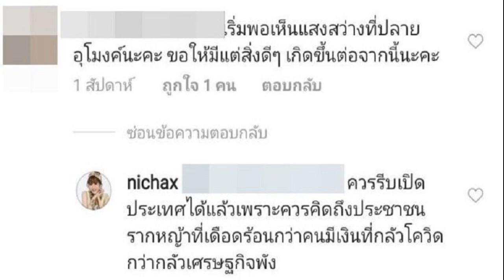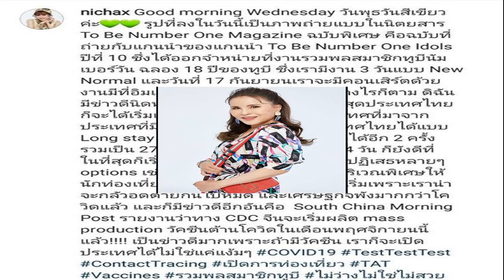ทูลกระหม่อมฯ รับสั่งดีใจเปิดประเทศกลัวอดตายกันหมด เศรษฐกิจพังมากกว่าโควิดแล้ว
26 ก.ย. 2563
15:59 น.
ทูลกระหม่อมฯ รับสั่งดีใจเปิดประเทศกลัวอดตายกันหมด เศรษฐกิจพังมากกว่าโควิดแล้ว รับสั่งควรคิดถึงประชาชนรากหญ้าที่เดือดร้อน กว่าคนมีเงินที่กลัวโควิด
จากกรณีหลังที่ประชุมคณะรัฐมนตรีเมื่อวันที่ 15 ก.ย. ที่ผ่านมา เห็นชอบแนวทางการเปิดรับนักท่องเที่ยวประเภทพิเศษพักในประเทศไทยได้ 270 วัน โดยเน้นไปที่กลุ่มเมืองในประเทศที่มีความปลอดภัย โดยมีมาตรการคัดกรองและควบคุมเหมือนคนไทยที่กลับจากต่างประเทศ คือต้องกักตัวในโรงแรมที่เข้าร่วมเป็นสถานกักเชื้อ (เอเอสคิว) 14 วัน และมีการตรวจหาเชื้อตั้งแต่ก่อนเข้ามาภายใน 72 ชั่วโมง ตรวจหลังเข้ามาแล้วอีก 1 ครั้งโดยตลอด ซึ่งย้ำว่าต่างชาติที่ต้องการเข้ามาจะต้องกักตัวอย่างน้อย 14 วัน และไม่อนุญาตให้เดินทางออกนอกพื้นที่ที่กักตัวอย่างเด็ดขาด ไม่ว่าจะเป็นนักท่องเที่ยวต่างชาติในกลุ่มใดก็ตาม

ล่าสุด ทูลกระหม่อมหญิงอุบลรัตนราชกัญญา สิริวัฒนาพรรณวดี ทรงโพสต์อินสตาแกรมส่วนพระองค์ nichax ว่า Good morning Wednesday วันพุธวันสีเขียวค่ะ รูปที่ลงในวันนี้เป็นภาพถ่ายแบบในนิตยสาร To Be Number One Magazine ฉบับพิเศษ คือฉบับที่ถ่ายกับแกนนำของแกนนำ To Be Number One Idols ปีที่ 10 ซึ่งได้ออกจำหน่ายที่งานรวมพลสมาชิกทูบีนัมเบอร์วัน ฉลอง 18 ปีของทูบี ซึ่งเรามีงาน 3 วันแบบ New Normal และวันที่ 17 กันยายนเราจะมีคอนเสิร์ตด้วย งานมีที่อิมแพคเมืองทองธานี
“อย่างไรก็ตาม ดิฉันมีข่าวดีนิดหน่อยมาเล่าให้ฟังคือ…ในที่สุดประเทศไทยก็จะได้เริ่มแง้มประเทศให้ชาวต่างประเทศที่มาจากประเทศที่มีความเสี่ยงน้อย เข้ามาประเทศไทยได้แบบ Long stay ให้วีซ่าอยู่ได้ 90 วัน และต่อได้อีก 2 ครั้ง รวมเป็น 270 วัน แต่ก็ต้องกักตัวก่อน 14 วัน ก็ยังดีที่ในที่สุดก็เริ่มเปิดประเทศซะที หลังจากปฏิเสธหลายๆ options เช่น TravelBubble และใช้บริเวณพิเศษให้นักท่องเที่ยวเริ่มเข้ามา
แต่เริ่มดีกว่าไม่เริ่ม เพราะเราน่าจะกลัวอดตายกันไปหมด และเศรษฐกิจพังมากกว่าโควิดแล้ว และก็มีข่าวดีอีกอันคือ South China Morning Post รายงานว่าทาง CDC จีนจะเริ่มผลิต mass production วัคซีนต้านโควิดในเดือนพฤศจิกายนนี้แล้ว! เป็นข่าวดีมาก เพราะถ้ามีวัคซีน เราก็จะเปิดประเทศได้ไม่ใช่แค่แง้มๆ COVID19 TestTestTest ContactTracing เปิดการท่องเที่ยว TAT Vaccines รวมพลสมาชิกทูบี ไม่ว่างไม่ใช่ไม่สวย
ทั้งนี้ มีชาวเน็ตเข้ามาคอมเมนต์แสดงความคิดเห็นว่า เริ่มพอเห็นแสงสว่างที่ปลายอุโมงค์นะคะ ขอให้มีแต่สิ่งดีๆ เกิดขึ้นต่อจากนี้นะคะ ทูลกระหม่อมฯ ทรงตอบกลับว่า ควรรีบเปิดประเทศได้แล้ว เพราะควรคิดถึงประชาชนรากหญ้าที่เดือดร้อนกว่าคนมีเงินที่กลัวโควิดกว่ากลัวเศรษฐกิจพัง